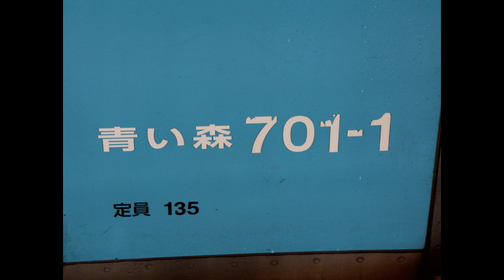【青い森701-1(未更新車)】 青い森鉄道 青い森701系574M 青森～八戸(走行音) 2014年12月22日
574M青森発八戸行き
風規制で数分の運転見合わせあり